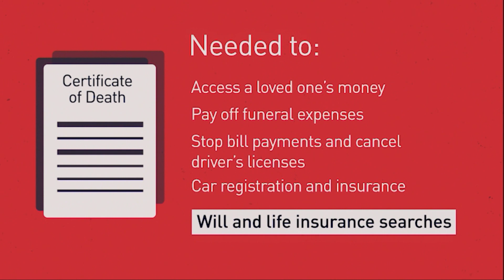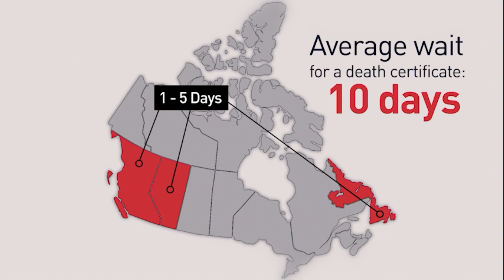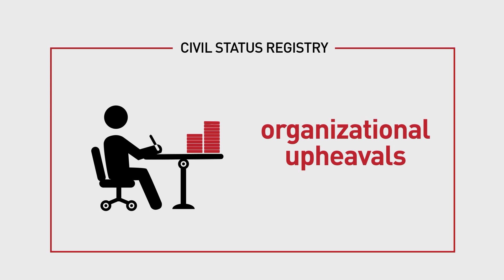Death certificate delays in Quebec creating 'unbearable' situations for families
Wait times for death certificates in Quebec have increased to three times the national average. The backlog has left grieving families in the lurch.